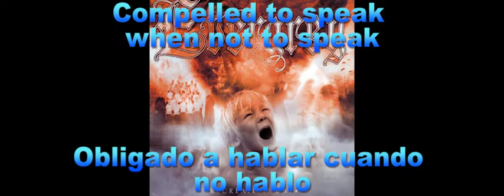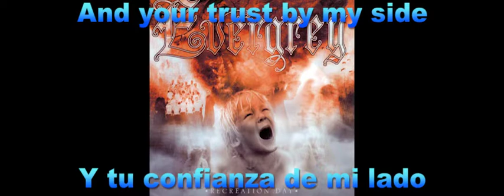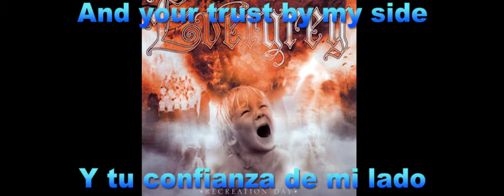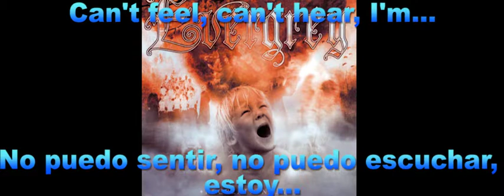Evergrey - Blinded + Lyrics + Sub Español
Hace ya un buen tiempo que encontré esta agrupación sueca con su album Glorius Collition el cual no pude soltar y a partir del cual descubrí que Evergrey puede evocar muchos sentimientos a partir de sus composiciones.

Esta canción viene de su album Recreation Day que también  tiene muy buenas canciones, entre ellas un no tan famoso cover pero que de verdad esta lleno de emociones.

Sin mas, vale la pena escucharlos y esta canción "Blinded" una vez mas es solo una pequeña parte de lo que logran con sus letras y con sus notas.

Recuerda apoyar al artista!, todo el material del video le pertenece y a sus representantes, si te gustó compra el álbum original...